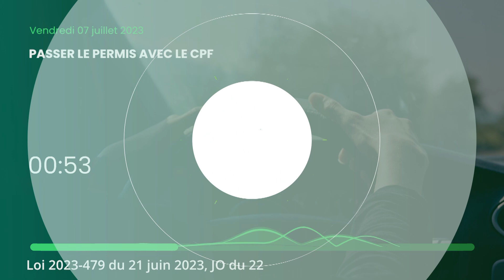Permis avec le CPF, Fraude fiscale, Guichet unique des formalités d'entreprises - JT du 07/07/23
À la une du JT d’actualité juridique de La Revue Fiduciaire de ce vendredi 07 juillet : Passer le permis avec le CPF, Fraude fiscale, Guichet unique des formalités d'entreprises

Sources et références par ordre d’apparition à l’écran :
- Loi 2023-479 du 21 juin 2023, JO du 22
- impots.gouv.fr actualité du 15 juin 2023
- Ministère de l’Économie, communiqué de presse du 20 juin 2023